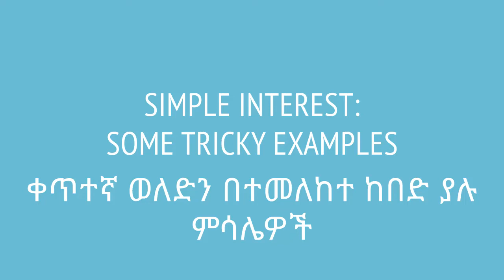Simple interest: some tricky examples | ቀጥተኛ ወለድን በተመለከተ ከበድ ያሉ ምሳሌዎች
More complicated questions regarding simple interest will be discussed here. This video is based on Unit 3 of Grade 7 of the Ethiopian curriculum. The academic videos published under Saquama (Education for Ethiopia) are in line with the Ethiopian curriculum.

ስለ ሲምፕል ኢንተረስት ትንሽ ከበድ ያሉ ጥያቄዎችን እናያለን። ይህ ቪድዮ የተሰራው በ7ኛ ክፍል ሒሳብ ምዕራፍ 3 ላይ ተመስርቶ ነው። በሳቋማ (ኤጁኬሽን ፎር ኢትዮጵያ) ስር የተለቀቁ የቀለም ትምህርት ቪዲዮዎች ከኢትዮጵያ ስርዓተ ትምህርት ጋር የሚስማሙ ናቸው።